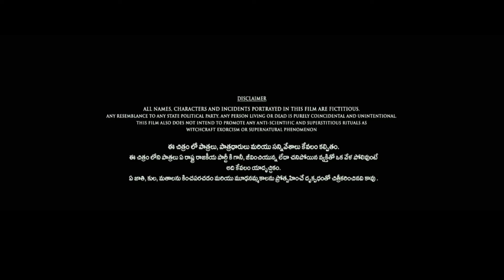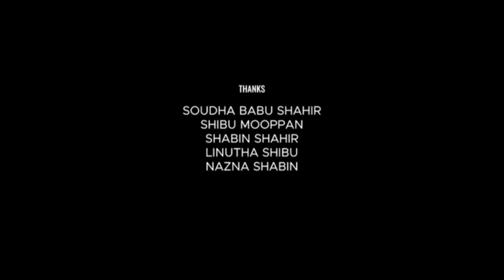Devara Full Movie Hindi Dubbed 1080p HD Explain & Facts | NTR, Janhvi Kapoor, Saif Ali Khan, Murali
Watch the full video to get interesting facts, Ott & Satellite Details, Preproduction-Postproduction & Filming Details, Budget & Worldwide lifetime Box-Office Collection details, Deep Story analysis & explanation with detailed review of the 2024 Indian Telugu-language action drama film Devara: Part 1

Written and Directed By - Koratala Siva

Cast
N. T. Rama Rao Jr in a dual role as
         Devara
          Varadha "Vara", Devara's son
Saif Ali Khan as Bhairava "Bhaira" (Voice dubbed by P. Ravi Shankar)
Janhvi Kapoor as Thangam (Voice dubbed by RJ Swetha), Vara's love interest
Shruti Marathe as Devara's wife and Vara's mother
Zarina Wahab as Devara's mother and Vara's grandmother
Talluri Rameswari as Jogula
Prakash Raj as Singappa
Srikanth as Rayappa, Thangam's father
Shine Tom Chacko as Kora
Narain as Irfan, Coast Guard officer
Kalaiyarasan as Kunjara, Kora's brother
Murali Sharma as Muruga, politician-cum-smuggler
Ajay as Task Force Chief Shivam
Sudev Nair as Samara, Kunjara's son
Tarak Ponnappa as Pasura, Bhaira's son
Chaitra Rai as Bhaira's wife
Shanoor Sana as Kunjara's wife
Abhimanyu Singh as DSP Tulasi
Getup Srinu as Mettha Srinu, Vara's friend
Hari Teja as Thangam's friend
Himaja as Valli, Thangam's friend and Srinu's love interest
Rohan Kanuma Reddy as Vara's friend
Nihal Kodhaty as Bhaira's gang member
Nareshraj Narasimha as Bhaira's gang member
Princy George as Padma, Rayappa's blind sister
Sonakshi Verma as the prostitute
Latha Viswanath Reddy as Chandrakala, Pasura's mistress

BY - Restudio Movies